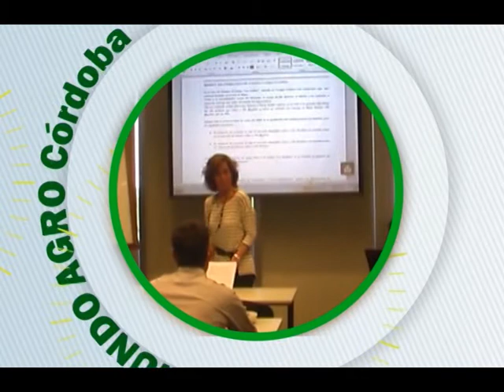MUNDO AGRO CBA 03MIE12NOV2014 OSCAR PEMAN SEMILLAS EN GANADERIA 2020 VA DE MARIA DEL RIO SECO